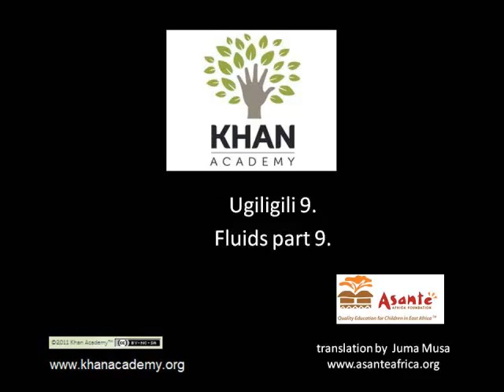Fluids (part 9)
Second part of the Bernoulli's Equation proof. Beginning of a problem that uses the equation.